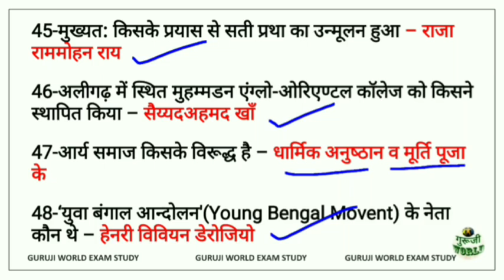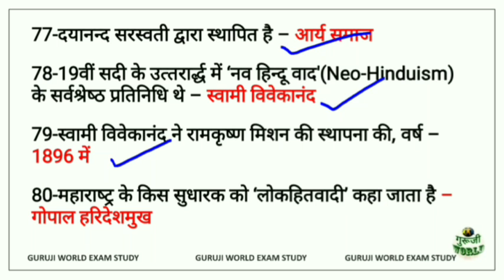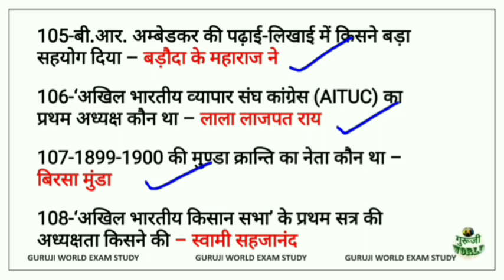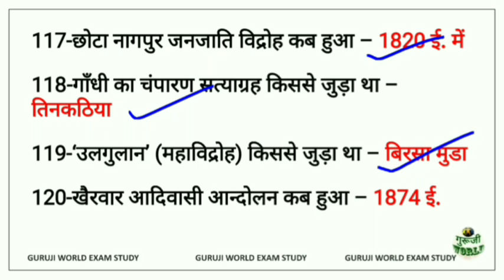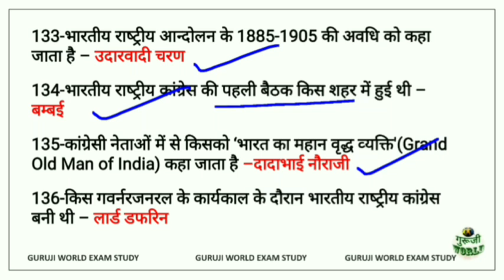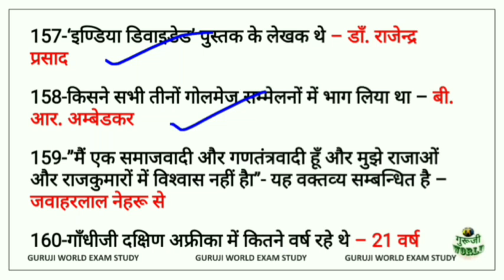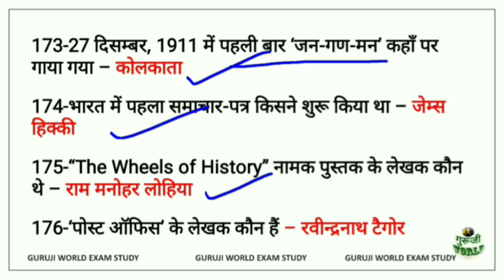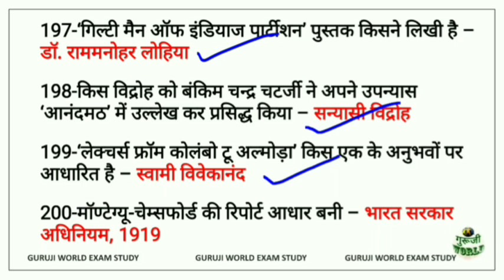आधुनिक इतिहास 200 प्रश्न | history top 200 mcq | history bank ssc ias pcs history upp reet